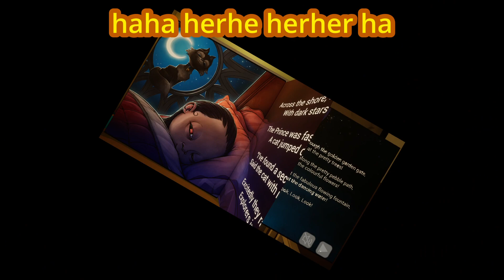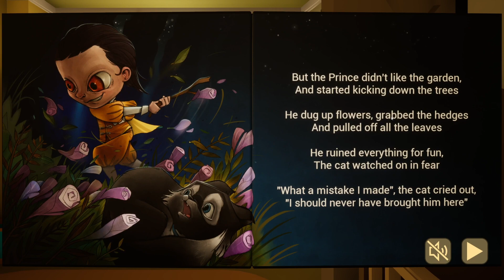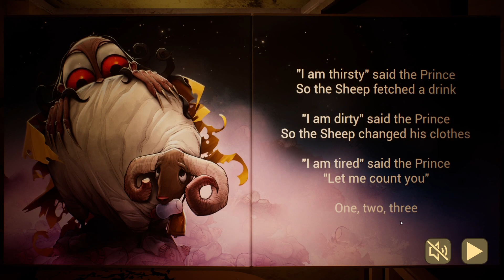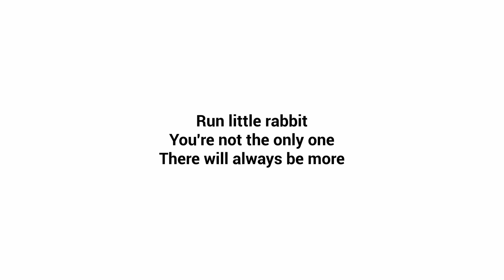Baby in Yellow | Black Cat Playthrough (Part 1)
The Baby in Yellow has had an update. I play as the babysitter, but the cute little guy I'm looking after isn't what he seems. Chase scenes, scary rituals, demonic creatures and cheese toasties. All very weird things. So can I keep the little chap happy and under control? Watch to find out!

Chapters:
0:00 - Intro
0:30 - Night One
8:01 - Night Two
18:29 - Night Three
20:37 - Toastie 4000
31:36 - Pickman's Madness
40:48 - The Exit
48:11 - Across the Shore